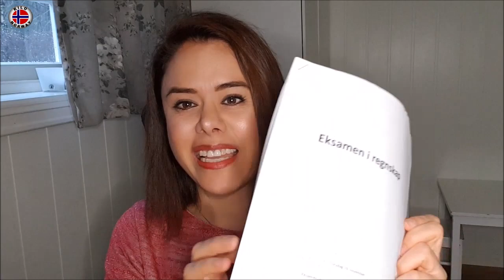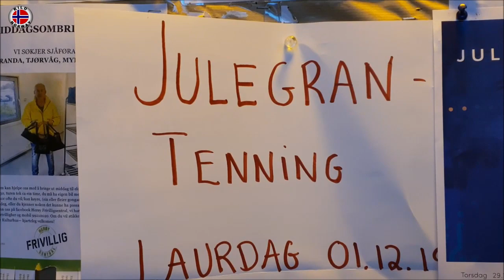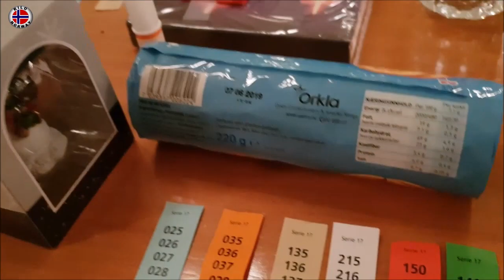Bienvenido Diciembre 🎅 Kilo Norway | Vlog 131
Hei ! Les comparto la actividad que hicimos para  darle la bienvenida al mes de Diciembre y al tiempo de adviento

Si deseas, puedes mandarme una postal, o ARTESANIA de tu pais ARETES 😍 o lo que gusten enviar serà bien recibido!  😊😉😇

P.O.BOX / APARTADO POSTAL EN NORUEGA:

KILO NORWAY
Postboks 114
6067 Ulsteinvik
Norway

Vi Sees!!  ツ